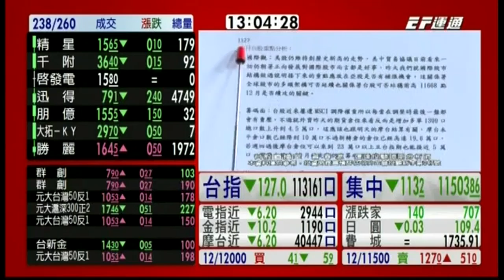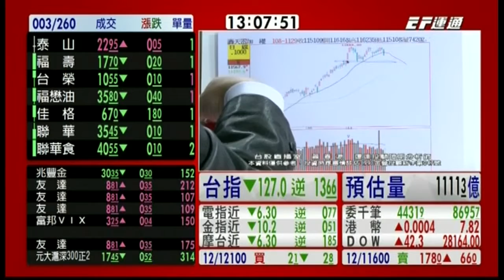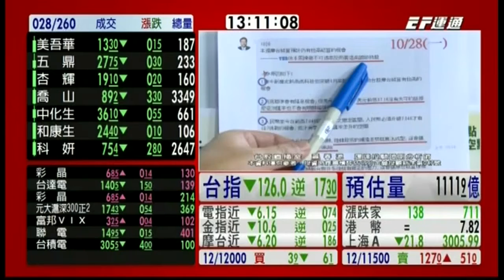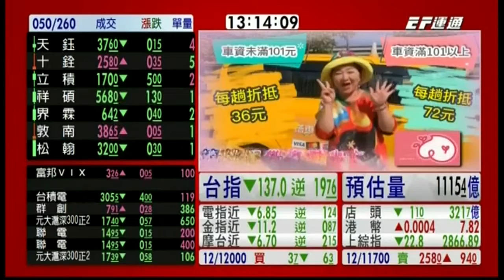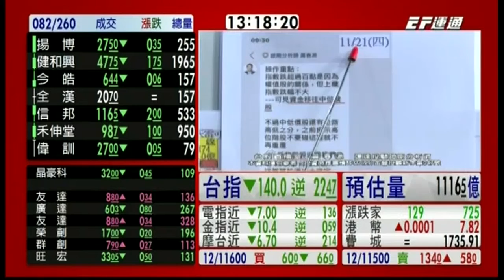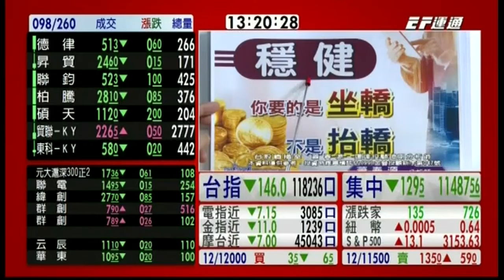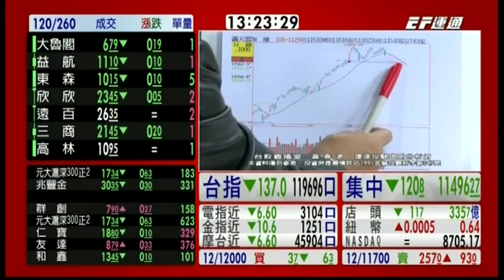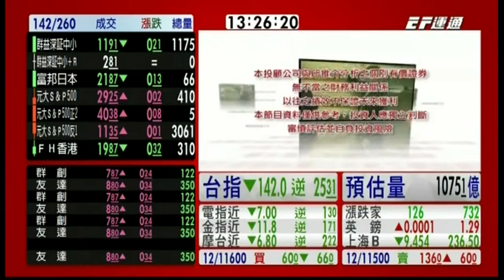20191129 1300 蕭春源 台股直播室